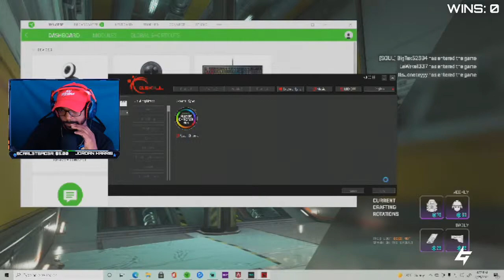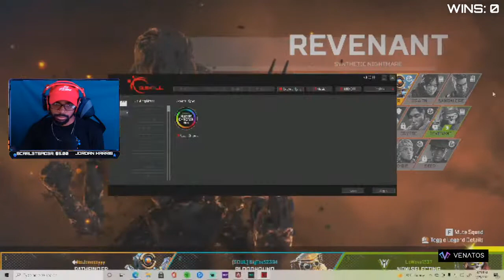Alt Customs x Cinch Gaming Partnership!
Thank You all for the support as the channel continues to grow!